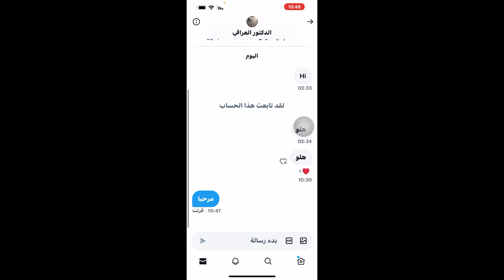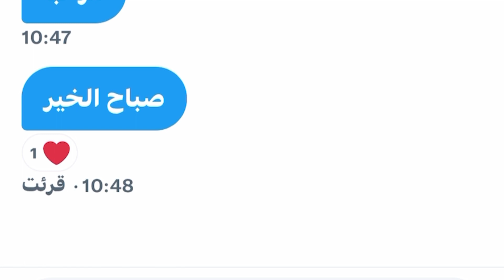كيف اعرف رسالة تويتر قرئت او لا | معرفة رسالتي في تويتر قرئت او لا